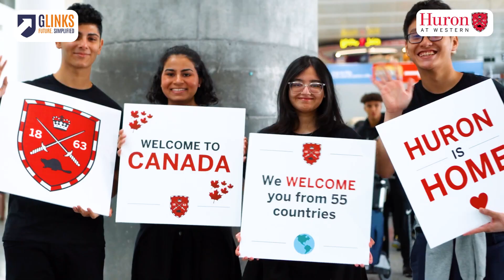Study in Huron At Western | Paid Internships | Glinks Education Consultant Dubai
Huron is proud to have a diverse community drawing outstanding students from across Canada and over 55 countries around the globe.

At Huron, you can also take courses and combine majors with most programs at other faculties at Western University, such as computer science, health science, biology, criminology and much more.

• A Unique undergraduate learning environment
• Our Culture of care
• Paid Internships
• Powerful Career & Alumni Connections